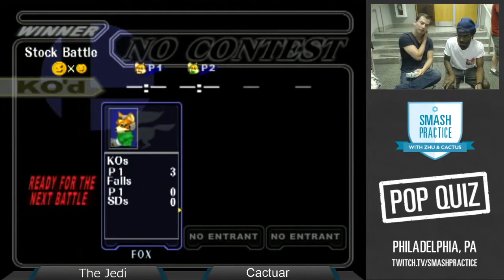Pop Quiz I - Winners Round 4 - Cactuar (Fox) vs The Jedi (Fox) - SSBM Smash Melee